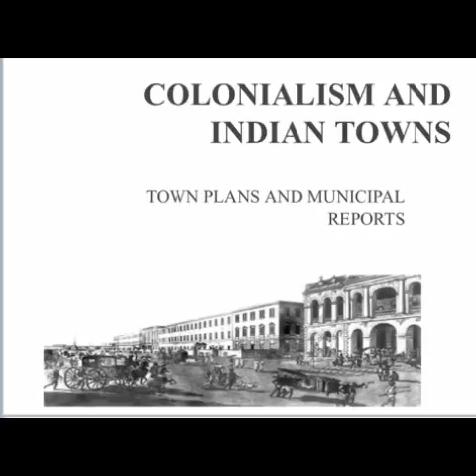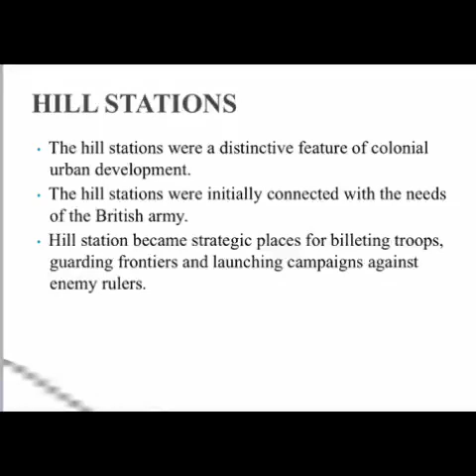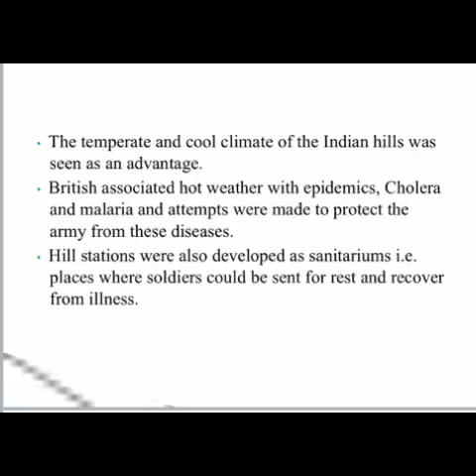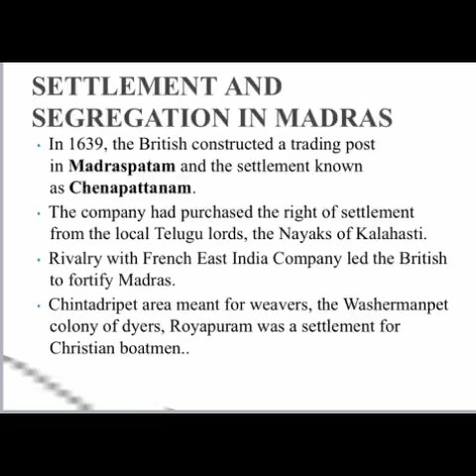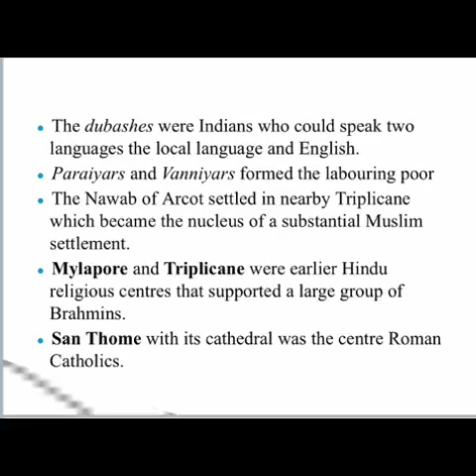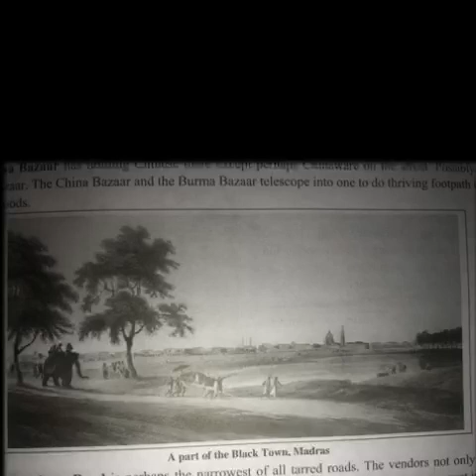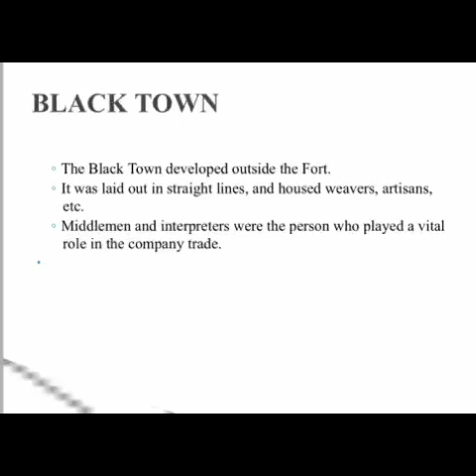13 05 2020 K12 History colonialism and Indian towns Video 07